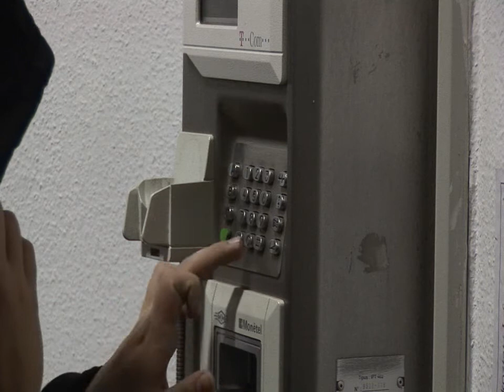Ha egy Puskas diaknak keresztbenyulnak, nagyon duhos lesz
HU:
1 óra alatt elkeszult 46 mp-nyi szorakozas. Megmutatja mi tortenik, ha egy puskas diaknak keresztbenyulnak. Akcio es drama.
EN:
A very short movie about what happens if you terminate a students call in Puskas High School, Hungary... Action and Drama.